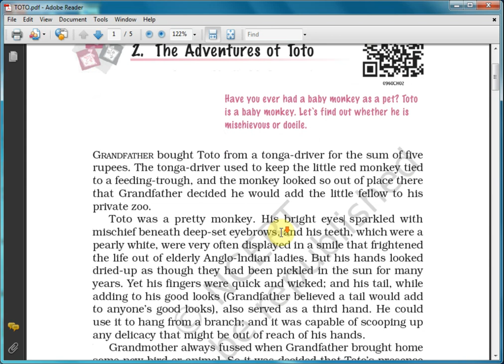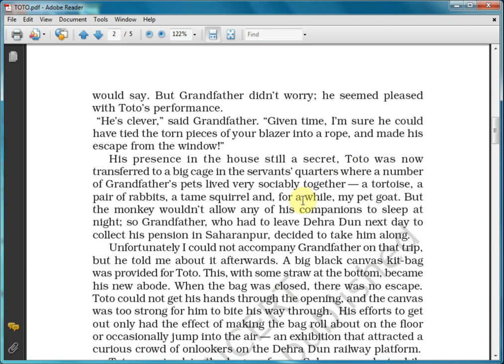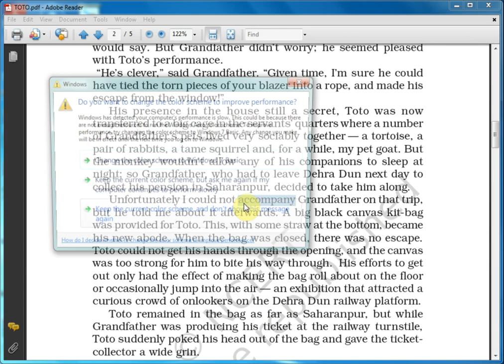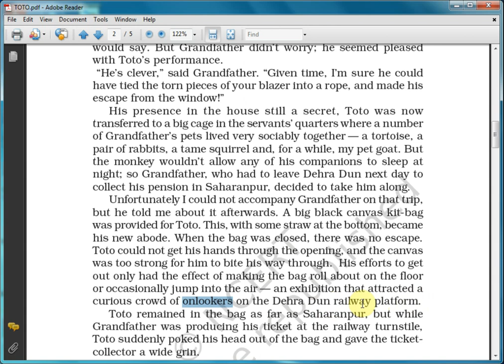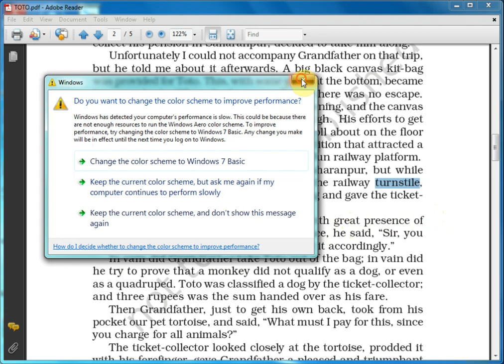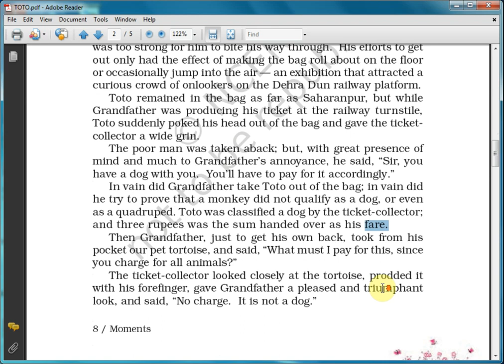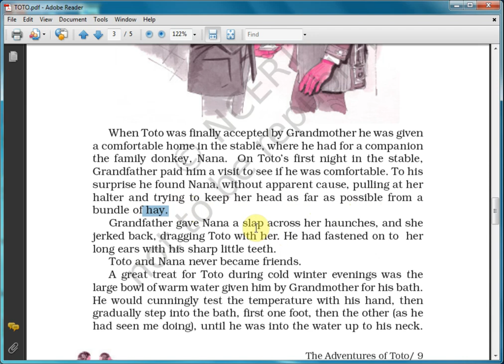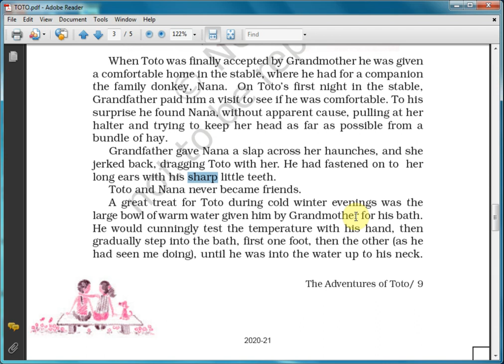THE ADVENTURES OF TOTO PART 2 HINDI EXPLANATION BY MUNI LAL SIR,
THE ADVENTURES OF TOTO PART 2 SIMPLE AND COMPLETE EXPLANATION BY MUNI LAL SIR,ENGLISH FOR CLASS 9, LINK FOR PART 1;